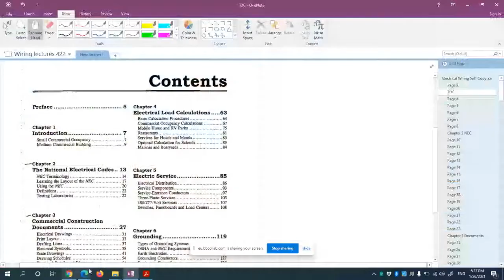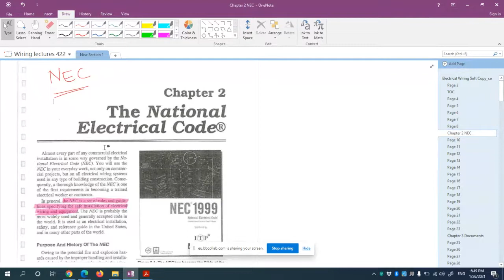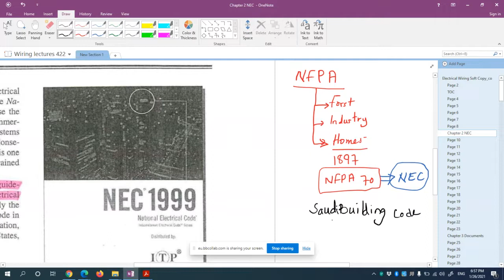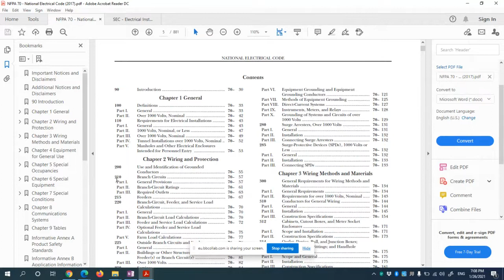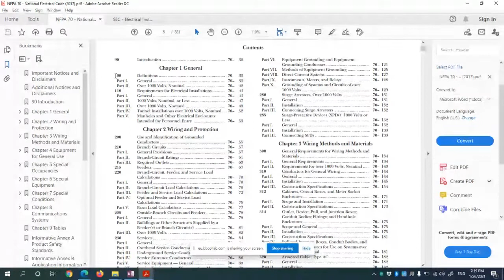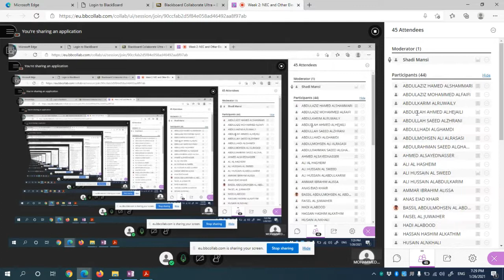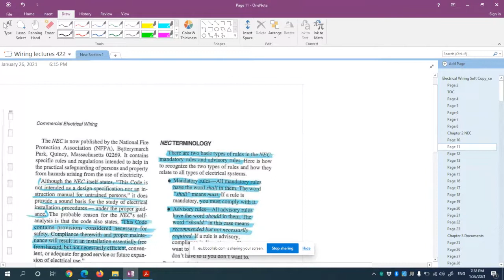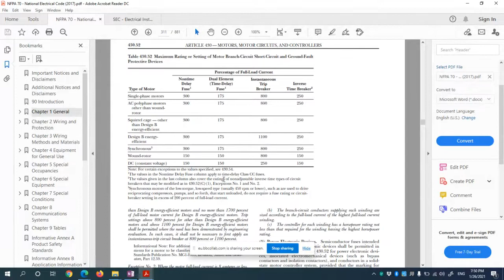W2 NEC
Introduction to NEC